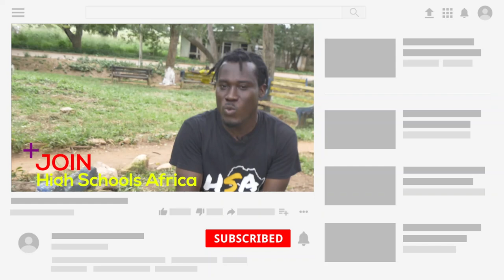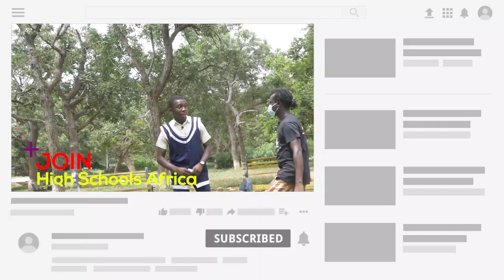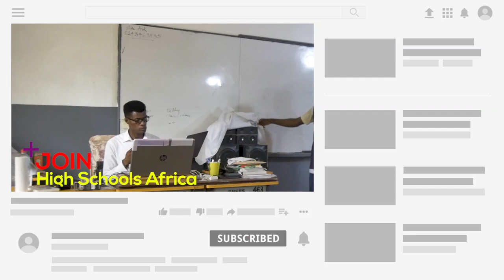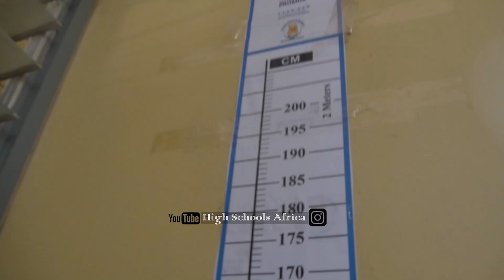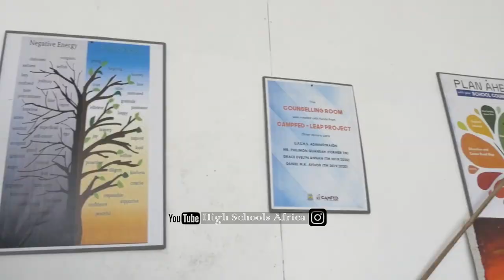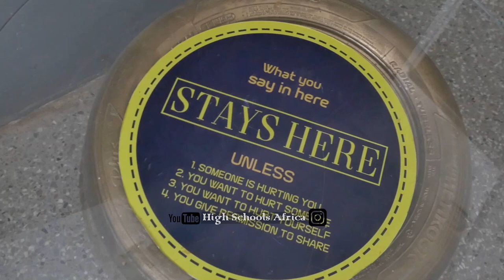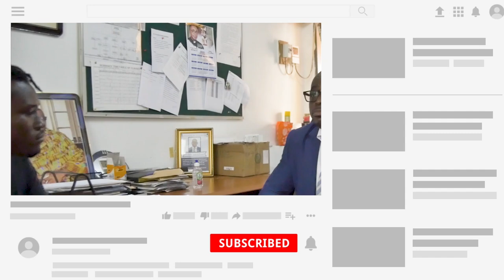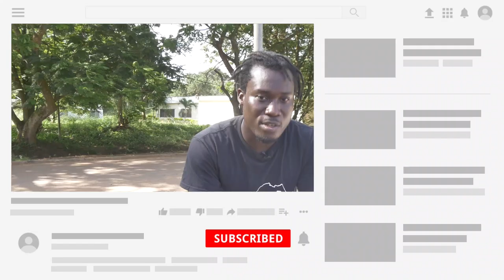This SHS Head Prefect Is Treated Like The President Of Ghana.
Everything you need to know about University Practice Senior High School. Videos we produce here are for the sole purpose of education, promotion and entertainment.